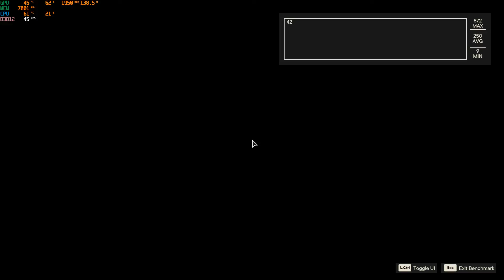Far Cry 6 Benchmark with ryzen 3700x and rtx 3060ti igame ultra oc RTX on 1080p